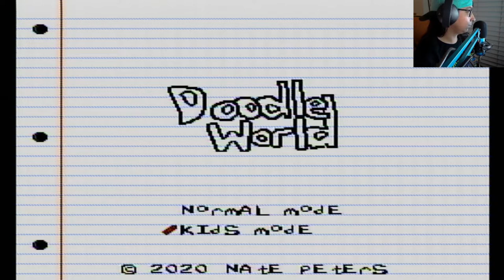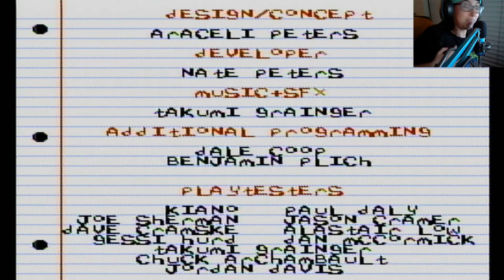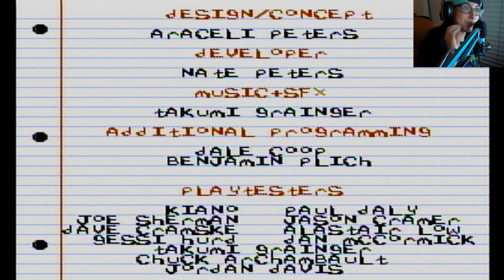Doodle World NES Homebrew Kids Mode Playthrough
Here is some gameplay from the game Doodle World on the NES. This is the kids mode and it is a lot of fun.